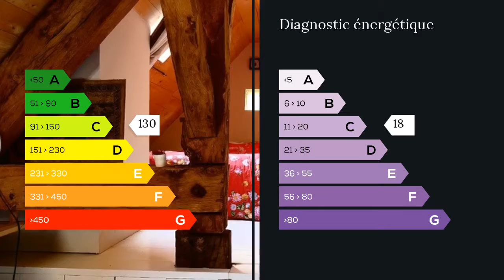A vendre - Maison/villa - Padirac (46500) - 6 pièces - 150m²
Robert vous propose dans le Quercy,à proximité des sites prestigieux de Rocamadour et Padirac, magnifique maison de caractère rénovée de 150 m²avec un charme fou, La maison se compose d'une grande cuisine équipée, avec la vue sur la propriété de 1,7Ha. d'un grand living avec cheminée, bureau avec étagères, 1 chambre au rdc avec salle de douche,buanderie,grande chambre avec mezzanine,une belle chambre, une chambre sous les combles, salle de bain, 2 wc, belle dépendance.Double vitrage, chauffage central (chaudière 2014), citerne. d'eau de pluie. A voir sans tarder vous ne serez comblé. A bientôt. M. Robert VANCAUWELAERT 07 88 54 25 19 / 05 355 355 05 poste 9588 Agent commercial indépendant du réseau national clairimmo Maxihome N° RSAC : 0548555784 - Ville du greffe : BELGIQUE